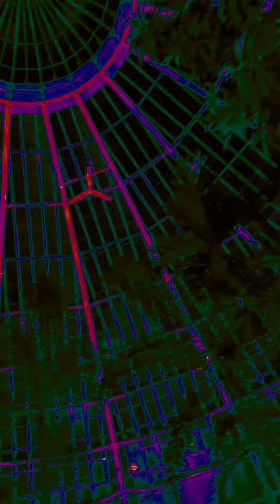botanical adventure🌿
experimental animation, and a trip to the botanical gardens :)
the flower animation is hand drawn on paper frame by frame and I filmed all the clips you see here! hope y'all enjoy!!

song: kero kero bonito - I'd rather sleep